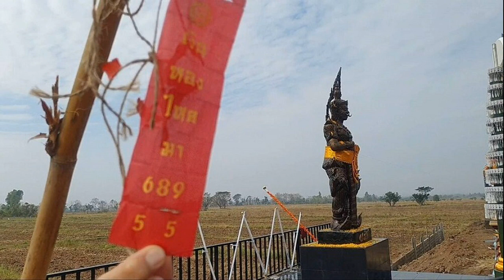ชาวบ้านบวงสรวงเซ่นไหว้ท้าวเวสสุวรรณ ได้เลข 2 3 ตัว รับโชค ลุ้นรับเงินก้อนโต งวดนี้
ชาวบ้านบวงสรวงเซ่นไหว้ท้าวเวสสุวรรณ ฮือฮาจุดประทัดหมื่นนัดถวายได้เลขหางประทัด 2-3 ตัว รับโชค ลุ้นรับเงินก้อนโต งวดนี้

เมื่อวันที่ 29 เมษายน 66 ผู้สื่อข่าวรายงานว่า ชาวบ้านทั้งในและนอกพื้นที่ตำบลป่าซาง อำเภอดอกคำใต้ จังหวัดพะเยา พากันทำ พิธีบวงสรวงเซ่นไหว้ รำถวาย ท้าวเวสสุวรรณ ภายในพิธีมีการนำ พวงมาลัยแดง น้ำแดง ธูปแดง กุหลาบแดง ผลไม้และอาหารคาวหวาน เพื่อให้ชาวบ้านกราบไหว้ขอโชคลาภ และความเป็นสิริมงคล ปกปักรักษาคุ้มครองชาวบ้านในชุมชนตำบลป่าซางและผู้มาเซ่นไหว้
ทั้งนี้องค์ท้าวเวสสุวรรณ มีชาวบ้านในชุมชนตำบลป่าซางนำมาตั้งประดิษฐานไว้ในชุมชน เพื่อความเป็นสิริมงคลกับชาวบ้าน ตลอดจนผู้เลื่อมใสศรัทธาและชาวบ้านได้ทำพิธีบวงสรวง เซ่นไหว้ด้วยดอกไม้ธูปเทียนน้ำหวาน สีแดง พร้อมกับมีการรำถวายท้าวเวสสุวรรณ ขณะเดียวกันได้จุดประทัดหมื่นนัดถวายได้เลขหางประทัด 2-3 ตัว 55, 689 จึงพากันนำไปเพื่อเสี่ยงโชค รับเงินรางวัลก้อนโต งวดที่จะถึงนี้